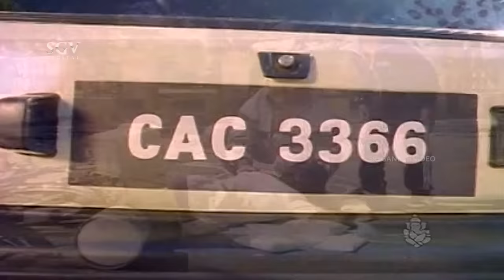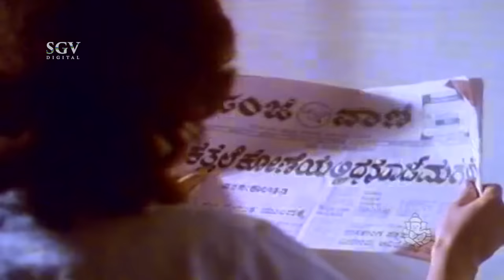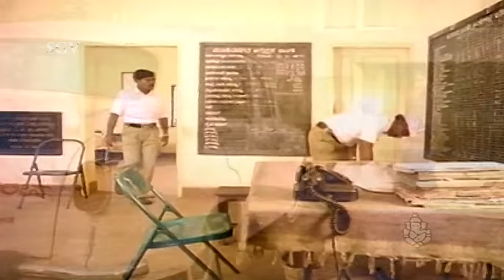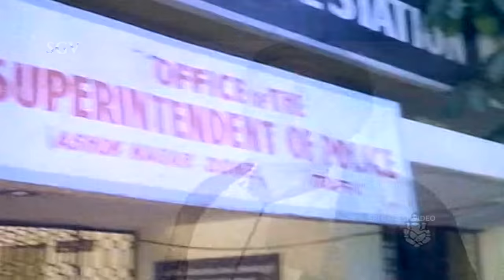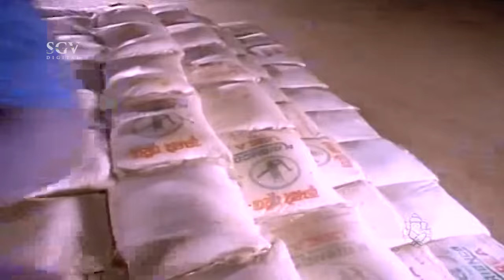ಎಸ್.ಪಿ.ಸಾಂಗ್ಲಿಯಾನ ಭಾಗ 2 Kannada Movie - ಶಂಕರ್ ನಾಗ್, ಭವ್ಯ, ವಜ್ರಮುನಿ, ದೇವರಾಜ್, ಸಿಎಂ ಚಂದ್ರು, ಅಶೋಕ್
Watch ಎಸ್.ಪಿ.ಸಾಂಗ್ಲಿಯಾನ ಭಾಗ 2 Kannada Movie - ಶಂಕರ್ ನಾಗ್, ಭವ್ಯ, ವಜ್ರಮುನಿ, ದೇವರಾಜ್, ಸಿಎಂ ಚಂದ್ರು, ಅಶೋಕ್

SP Sangliyana Part-2 – ಎಸ್.ಪಿ.ಸಾಂಗ್ಲಿಯಾನ ಭಾಗ-೨

Stars: Shankarnag, Bhavya, Ashok, Shivaranjani (HP), Mukyamanthri Chandru, Vajramuni, Devaraj, Sudheer, Lohithashwa, Master Manjunath, Jai Jagadish (GN), Sadashiva Brahmavar (GN), Shashikumar, Avinash, K V Manjaiah, Dinesh, Mysore Lokesh, B K Shankar, Dharanendra, Neegro Johny, Lakshmi Chandrashekar, Manjumalini, Uma, Karanth, Nagesh, Bullet Nagaraj, Janardhan, Umesh Navile, Indudhar
↑ top ↑
Direction:

Director P Nanjundappa
Associate Director Anand
Assistant Director Damodar, Vijay
↑ top ↑
Production:

Banner Swarnagiri Movies
Presenter H Purushottham
Producer Krishnaraju & Friends
Production Manager K V Manjaiah, Ramesh Babu, N K Gopal, Gandhi
↑ top ↑
Writers:

Story P Nanjundappa
Screenplay K V Raju
Dialogue Kunigal Nagabhushan
Lyrics Hamsalekha
↑ top ↑
Other Crews:

Music Hamsalekha
Cinematography Mallikarjun
Editor K Balu
Stunts Sahul
Choreography Chinni Prakash, Surekha Prakash
Art Raju
Costume Ramanath
Makeup Srinivas, Venkataswamy (Bhavya)
PRO Lingaraj
Publicity Designs Mastan
Stills Shankar Singh
↑ top ↑
Sound Recording:

Dialogues Kodandapani
Songs Krishnamurthy
Re-Recording Krishnamurthy
↑ top ↑
Censor Details:

CBFC U
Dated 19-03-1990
Length 3453 Mts
Reels 15
Color Color
↑ top ↑
Audio & Video:

↑ top ↑
Songs & Lyrics:

Tu Tu Tu Tu Manu, Latha Hamsalekha Hamsalekha
Meru Giriyaane
K J Yesudas, Rathnamala Prakash Hamsalekha
Ondu Mutthinantha Mutthu
Manjula Gururaj Hamsalekha
Ramaiah Ramaiah Nee Manjula Gururaj Hamsalekha
Maiyella Kannidda Obba
Manjula Gururaj Hamsalekha
↑ top ↑